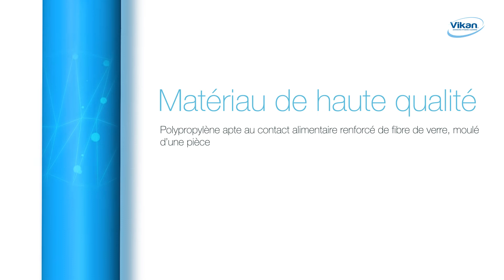Vikan Κοντάρι Ultra Hygienic (2964)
Εργονομικά σχεδιασμένο κοντάρι Ultra Hygienic από τη Vikan για υψηλά επίπεδο υγιεινής και ασφάλειας. Βρείτε το στη VARIO…